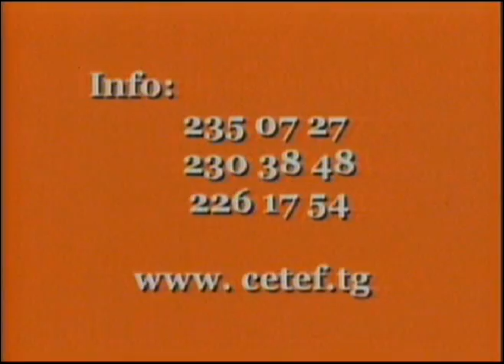TOGO Arrivée du PR FAURE à New York